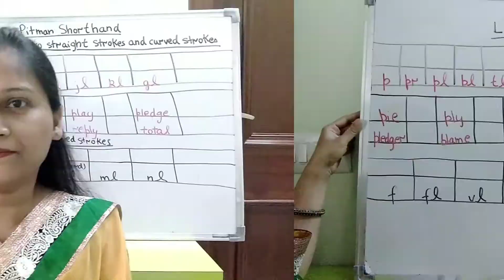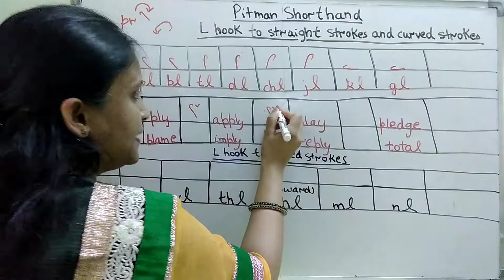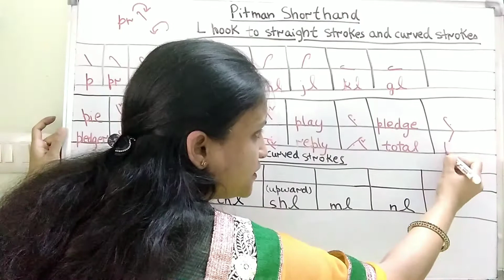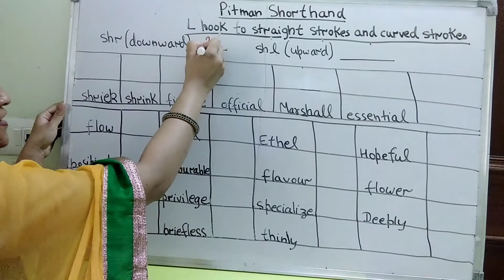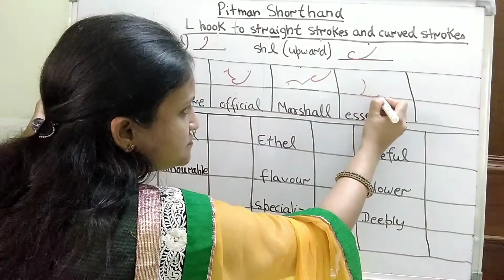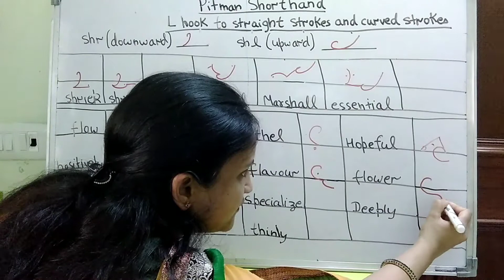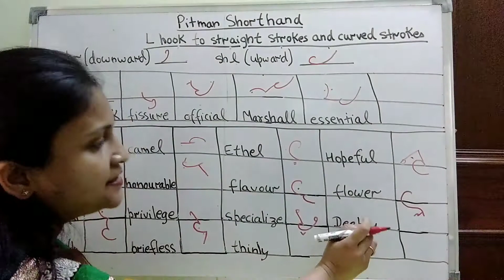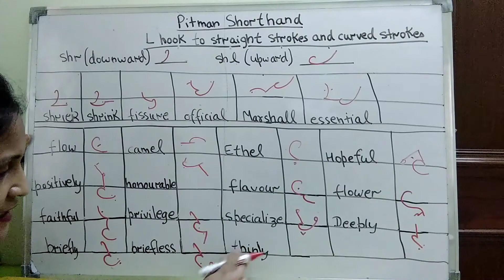Pitman Shorthand Language - Initial L hook with straight strokes and curves (shorthand video - 37)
Initial L hook with straight strokes and curved strokes - e.g  play, reply, essential, specialize etc.

Pitman Shorthand language increases the speed, fluency in writing. We write English words in shorthand with the help of signs, symbols, strokes and also long/frequently occurring words by a single sign. It saves the space and our precious time. Shorthand is useful for steno, secretary, students, lawyers, Personal Assistants, useful for women. For easier, efficient working lets learn this magical language which is Pitman Shorthand.